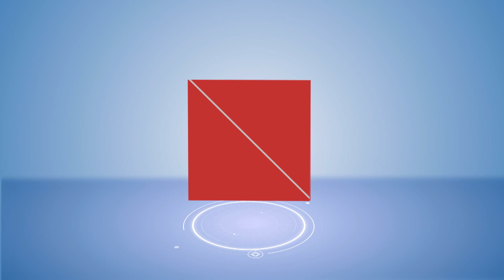Rajya Sabha में Ramdas Athawale ने शायराना अंदाज में कांग्रेस पर साधा निशाना, बोले-Modi से पंगा न लो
Ramdas Athawale | General Discussion on the Union Budget for 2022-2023

vinay